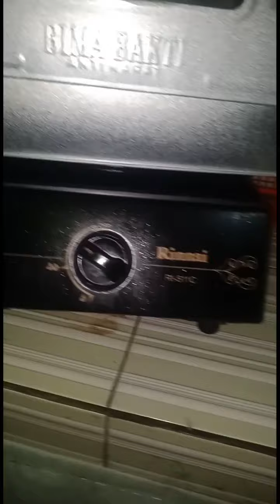MEMBUAT KUE BLACKFOREST ULANG TAHUN HANNA Ke 6 ( enam )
Semoga datahun ke 6 ini Hanna semakin lebih baik, pintar, nurut, rajin dan sehat tentunya. Aamiin.